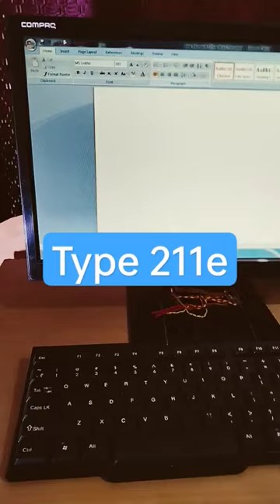Prescription Take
Prescription Take Symbol

Your Queries-
computer tricks
shorts
computer class
smart watch
computer
laptop
short key of computer
computer magic keys
typing speed techniques
shortcut keys
pc build
computer shorts trick